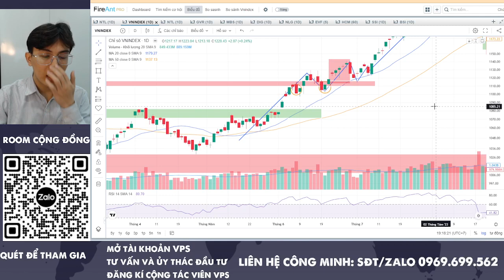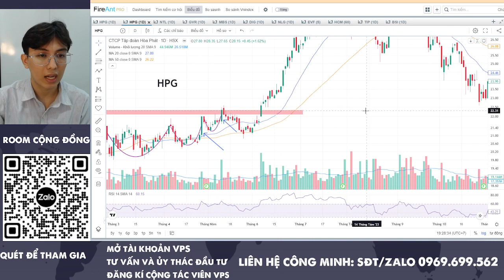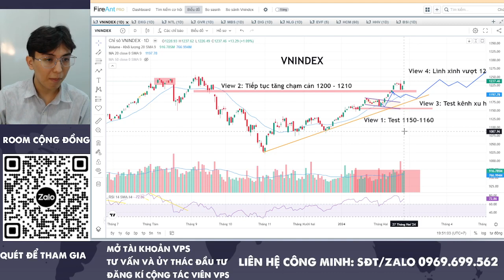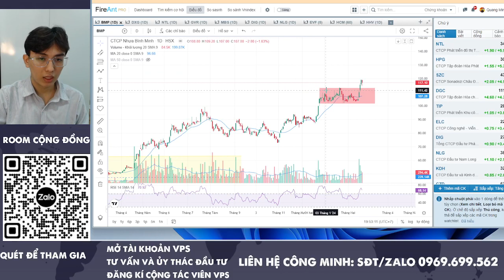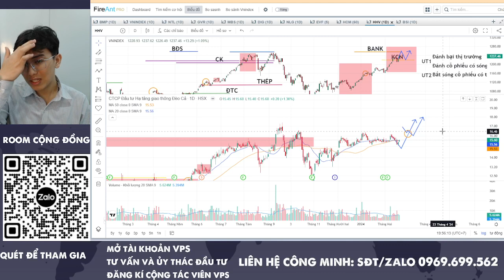NHẬN ĐỊNH THỊ TRƯỜNG NGÀY 28/2: LÀM SAO ĐỂ NHẬN DIỆN RỦI RO - CỔ PHIẾU NÀO TIẾP TỤC CHẠY NƯỚC RÚT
Tham gia room cộng đồng của Công Minh:
beacons.ai/congminhchannel